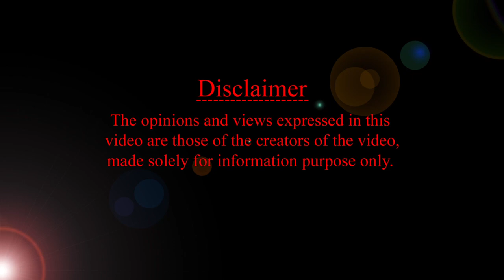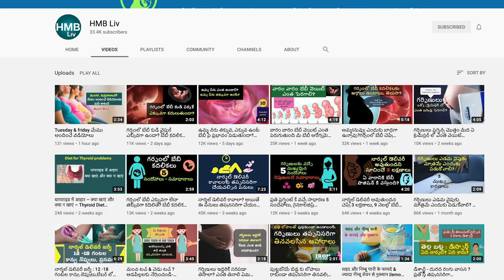నార్మల్ డెలివరీ అవకాశాలు పెంచుకోవాలంటే?| Increase NORMAL DELIVERY CHANCES |HMB Liv PREGNANCY & CHILD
ABOUT THIS VIDEO:

(0:00:29) నార్మల్ డెలివరీ అవకాశాలు పెంచుకోవాలంటే ఏమి చేయాలి? ప్రినేటల్ క్లాసెస్ అటెండ్ కావాలి
(0:01:10) క్రమం తప్పకుండా  మొదటి నెల ప్రెగ్నెన్సీ నుంచే రోజు కొంత వ్యాయామం తప్పనిసరి
(0:01:25) పోషకాహారం తీసుకోవాలి ఎక్కువగా కాదు క్వాలిటీ ఫుడ్ తినాలి. వెయిట్ కంట్రోల్లో ఉంచుకోవాలి. వెయిట్ ఎక్కువఅయ్యే కొద్దీ సి సెక్షన్ ఛాన్సెస్ పెరుగుతాయి
(0:01:53) Stress అధిగమించే యాక్టివిటీస్ ఉదా : యోగ మెడిటేషన్ తప్పనిసరి
(0:02:10) బ్రీతింగ్ టెక్నీక్స్ తప్పనిసరిగా పాటించండి. ఇవి సమయంలో ఉపయోగపడతాయి

ABOUT THIS CHANNEL HMBLiv

Here is an exclusive Channel for Pregnancy and Child Care. Please watch our videos regularly to know A - Z about pregnancy and child care tips.
PROMOTE / SUPPORT HMBLiv  & HELP US CREATE BETTER VIDEOS

HMBLiv ON AMAZON
HMBLiv ప్రోడక్ట్ రికమండేషన్

PLAYLISTS from HMBLiv: View pregnancy, childcare,  babies, breastfeeding  playlist telugu and hindi videos:

HOW YOU CAN DO WHAT WE DO: Promote and optimize videos on youtube like HMBLiv